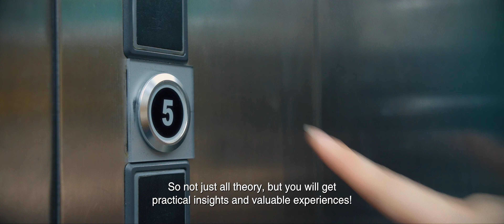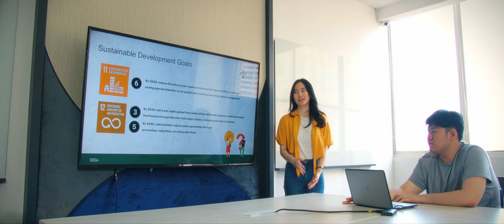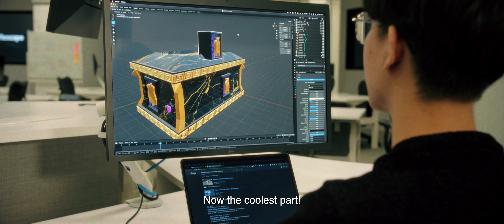School of Information Technology - Universitas Ciputra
Universitas Ciputra